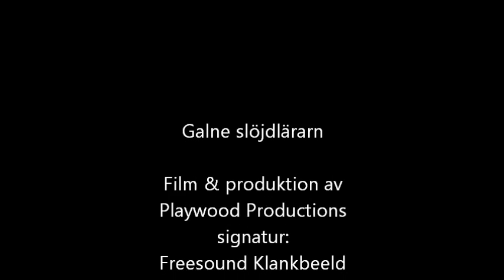Galne slöjdlärarn och Matilda - Mobiltelefon på lektionen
Filmad och producerad av Playwood Productions, 2016.

Galne slöjdlärarn är en bufflig, egoistisk och empatilös gestalt. Hans framfart i skolan bygger på verkliga, upplevda händelser. Ibland känner jag igen mig själv och ibland hämtar jag idéer från kollegor och elever. Ibland kan det vara sanning, ibland lite tillskruvat. Tack till min brorsdotter, som gillar att spexa och spela teater. Vi kallar henne "Matilda". Hon heter något annat. Hon bidrar mycket med inspiration och idéer. Om jag trampar någon på tårna? Byt jobb! Hi hi! /NM